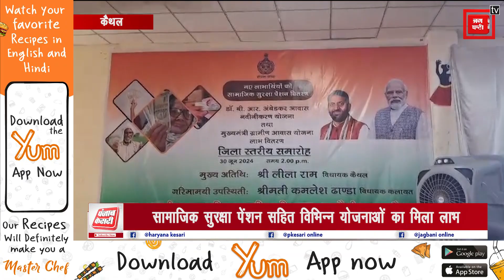प्रदेश के हज़ारों लाभार्थियों को बांटे गये करोड़ों रुपयों की विभिन्न योजनाओं के अधिकार-पत्र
प्रदेश भर में आज सरकार द्वारा विभिन्न योजनाओं के लाभार्थियों को स्वीकृति पत्र वितरित किये। मुख्य रूप से आज प्रदेशभर में 75,330 नये लाभार्थियों को सामाजिक सुरक्षा पेंशन के अधिकार पत्र वितरित किये गये